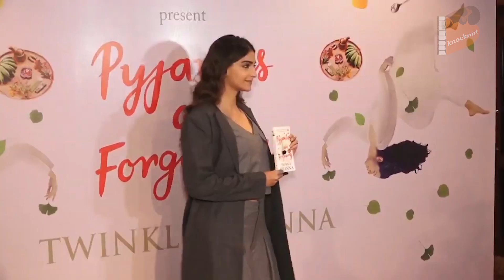Sonam Kapoor Bollywood छोड़ London shift हो रहीं हैं